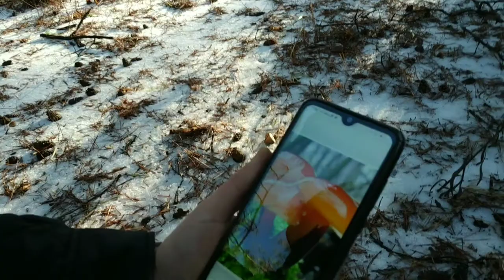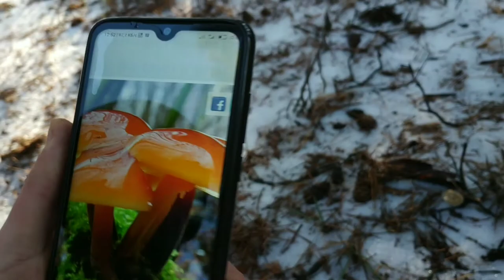27 декабря 2020 г.грибы зимой!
грибы и зимой есть!!! мы нашли!